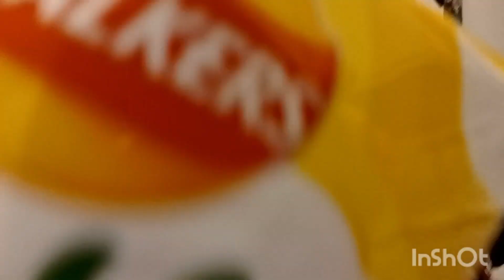Foxy Mix Fox And Freddy Mic Fred [Featuring EnglishBearTV]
socials 👇
Xbox: H2OYOUTUPE38

thanks to EnglishBearTV for featuring 🤠👍
YouTube.com/@UC6NzRngWX4z3euPfMJeqp0Q

2nd channel
YouTube.com/@UCt1uqPRD5PCsMyQ66FW3lMg